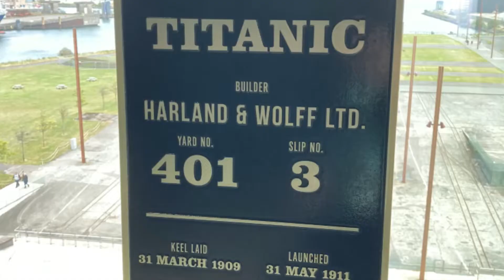Trip to the UK: London: Belfast: Giant's Causeway: Edinburgh: Lochness: Wimbledon. Big Country.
Trip to the United Kingdom: June 20th-July 5th, 2022.
Artist: Big Country Song: In A Big Country (1982).